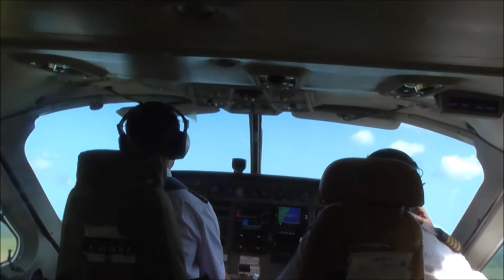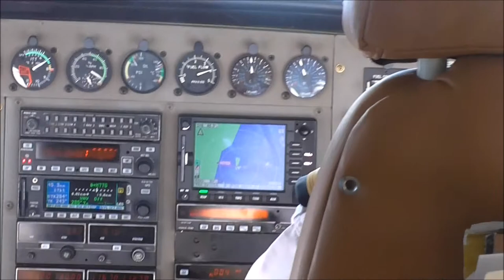Coastal Aviation - Pemba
Coastal Aviation flight Dar es Salaam to Tanga, taking off from Pemba on Wednesday, 18 June 2014.